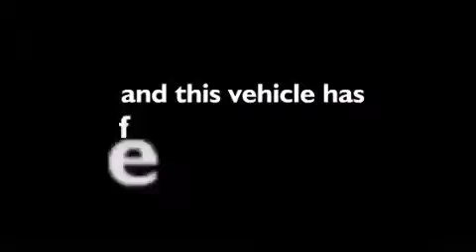Used 2012 Honda Civic Kissimmee FL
We have been honored to serve the Orlando FL area , we promise that your experience at our dealership will exceed your expectations ! Year : 2012 Make : Honda Model : Civic Engine : Gas I4 1.8L/110 Trans . : Automatic Exterior : Gray Miles : 9,791 Interior : Beige Stock : 85878 OffLeaseOnly Orlando 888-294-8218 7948 Narcoossee Rd Orlando , FL 32822